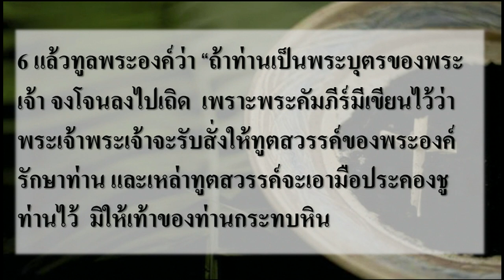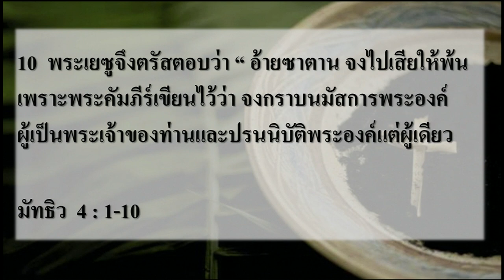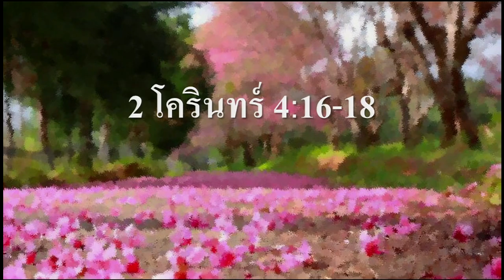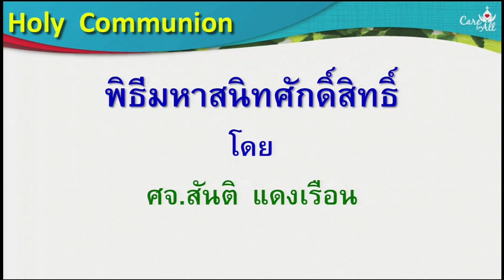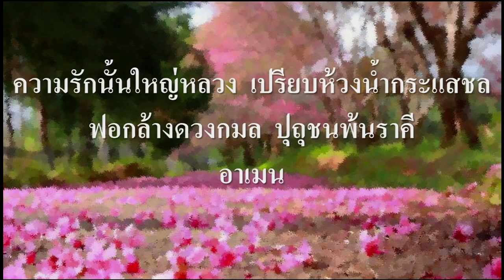นมัสการ ภาคบ่าย 2017-03-12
"เข้าสู่ธรรม เข้าสู่การทดสอบ"
โดย ศจ.สันติแดงเรือน